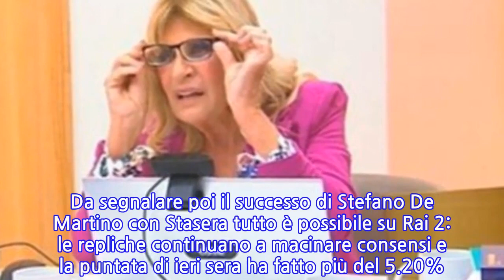Ascolti tv di Uomini e Donne di lunedì 20 aprile 2020: i dati completi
Ascolti tv di Uomini e Donne di lunedì 20 aprile 2020: i dati completi È partito col piede giusto la nuova versione di Uomini e Donne. Maria De Filippi ha dovuto adattare il suo storico format alle regole del Coronavirus. E, almeno la prima puntata, ha conquistato il pubblico italiano. Ben 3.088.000 telespettatori con il 16.54% di share. Una boccata d’ossigeno per il pomeriggio di Canale 5: i vari film trasmessi nell’ultimo periodo non sono mai andati oltre il 10-11% di share. Ora toccherà vedere se le avventure di Gemma Galgani e Giovanna Abate continueranno ad appassionare il pubblico anche nei prossimi giorni o se ci sarà un drastico calo. Per quanto riguarda la prima serata buon risultato pure per Animali Fantastici 2 ma a vincere la gara degli ascolti tv è di nuovo Il Commissario Montalbano. Il Commissario Montalbano vince, bene Animali Fantastici 2 e Stefano De Martino La replica de Il Commissario Montalbano su Rai Uno è stata seguita da 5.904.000 persone con il 21.33%. Buon risultato per Animali Fantastici 2, in prima serata su Canale 5, con 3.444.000 e 14.27%. Da segnalare poi il successo di Stefano De Martino con Stasera tutto è possibile su Rai 2: le repliche continuano a macinare consensi e la puntata di ieri sera ha fatto più del 5.20%. Ascolti tv soap: Il Paradiso delle Signore batte Il Segreto Ancora un trionfo per Il Paradiso delle Signore, che va oltre il 15% di share battendo così Il Segreto, fermo al 14%. Stabili Beautiful e Una vita, che restano le prime due soap più viste in Italia per quanto riguarda gli ascolti tv. Crollo per Il meglio di Un posto al sole al 3.30%,
INFORMATION
• Source: gossipetv